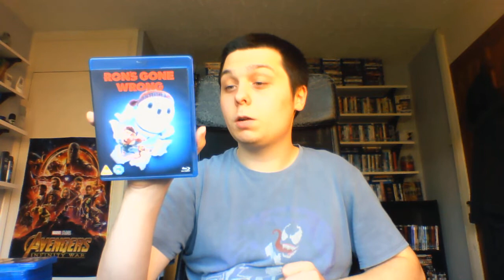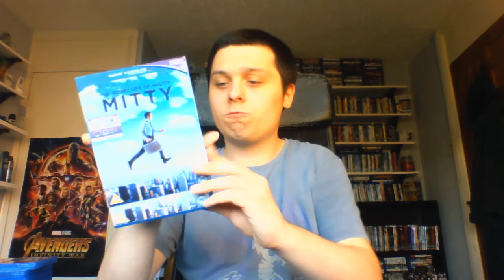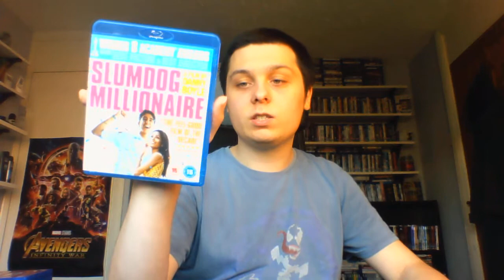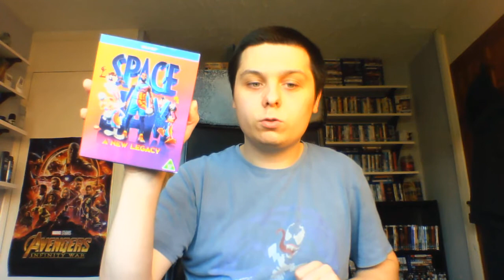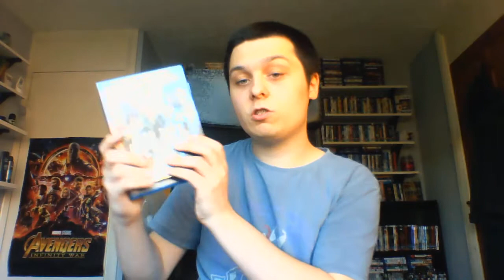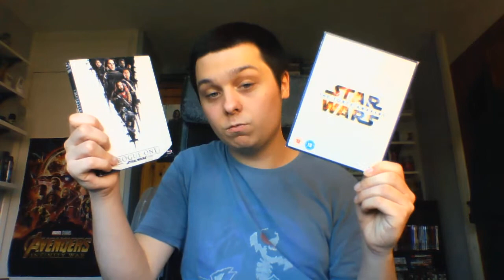Blu-Ray Collection Part 8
This is the eighth part of my Blu-Ray collection for 2022.